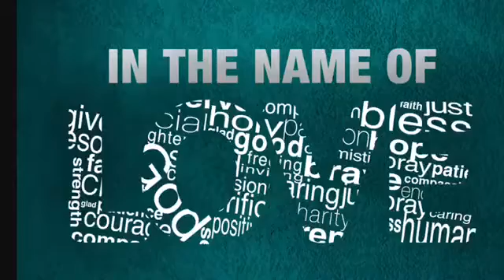In the name of love